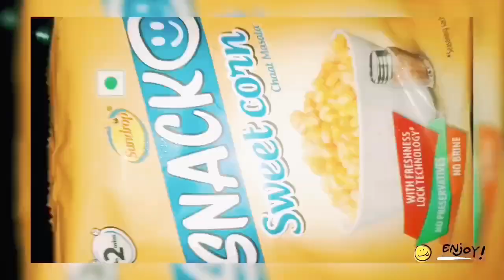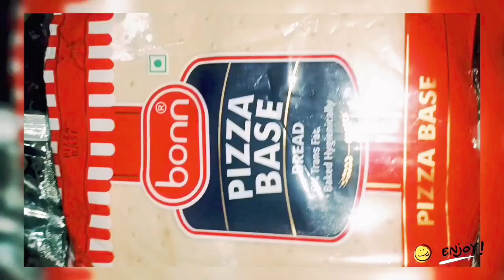pizzarecipe🍕how to make pizza at home🏡pizzalovers🫶mouthwatering🤤foodchannel mittalshruti❤️❤️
Pizza🍕 lovers❤️ how to make pizza at home 🏡